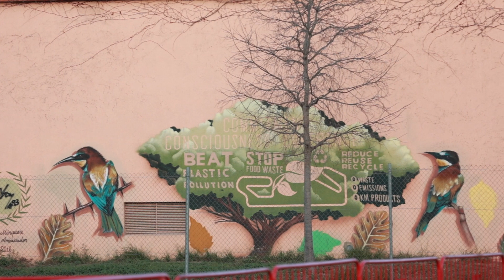Kjellin Motorsports Test Barcelona Porsche GT3 CUP 992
Följ med oss i Kjellin Motorsports på ett test på Barcelona i Spanien

Video/Redigering @jonaserikstam

Stort tack till alla i teamet Mattias, Piotrek, Marco, Radek, och Jonas för den här resan!

Tack till Torbjörn och Regina för att ni körde ner däcken